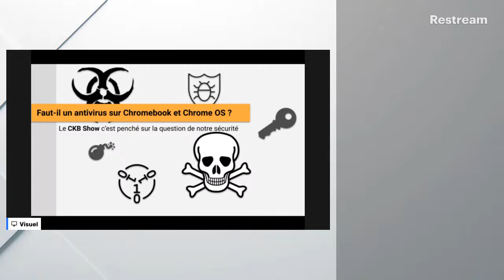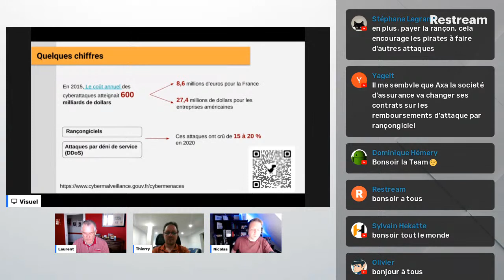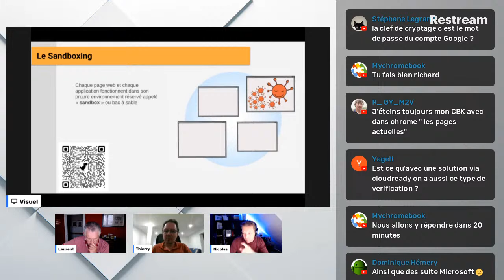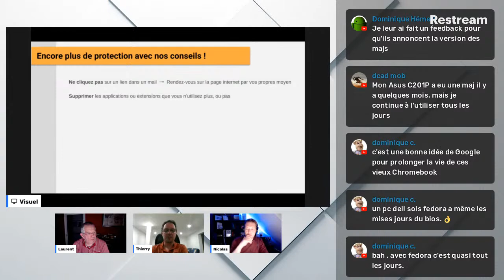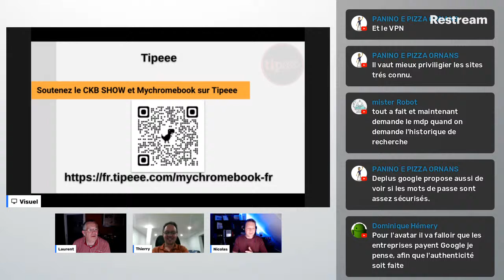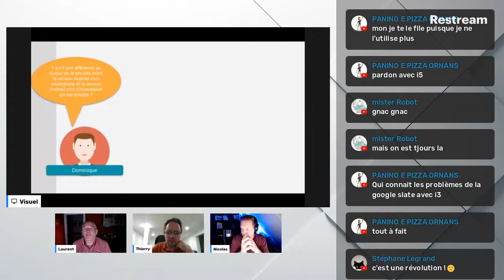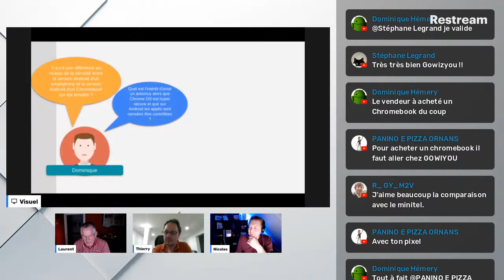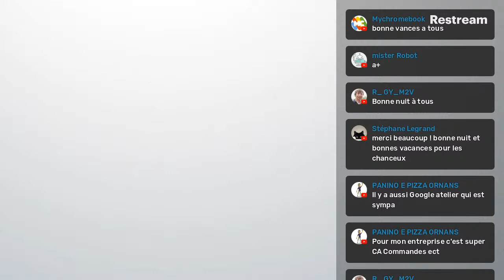#63 CKB Show : Faut-il un antivirus sur Chromebook et Chrome OS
L'année 2020 a été propice au télétravail, ce qui a entrainé une recrudescence des attaques informatiques. Logiciel espion, Logiciel malveillant, Rançongiciel est-ce que nos Chromebook sont protégés et comment se prémunir des dangereux pirates. Toute l'équipe du CKB SHOW se penche sur la question en direct Dimanche 18 Juillet à 21:00